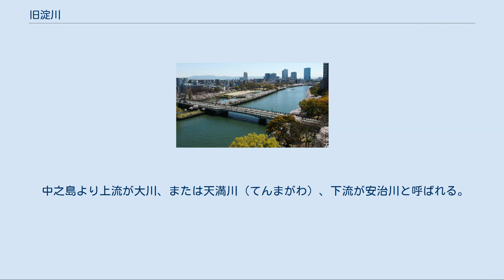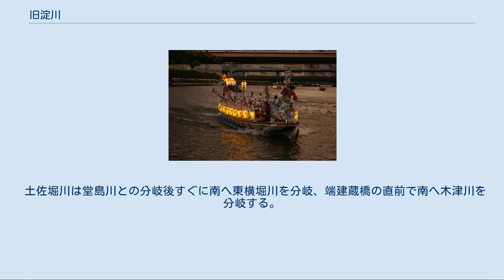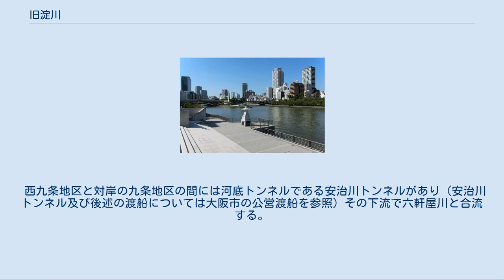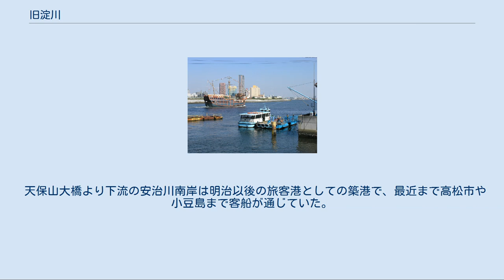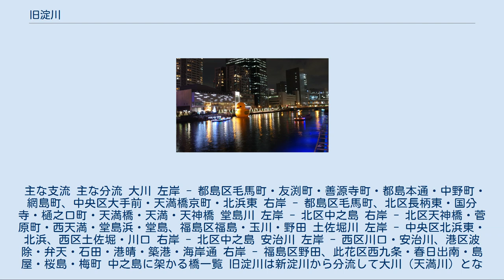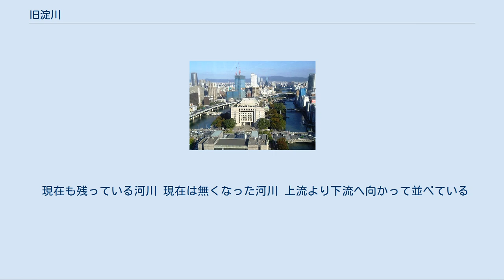旧淀川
旧淀川（きゅうよどがわ）は、淀川の毛馬水門（毛馬閘門）で南へ分岐する旧・淀川本流。
 上流から大川（おおかわ）、堂島川（どうじまがわ）、安治川（あじがわ）が旧淀川として一級河川に指定されている。
 かつての淀川本流であるが、淀川放水路が開削された1907年（明治40年）以降は旧川扱いとなっている。
当初「新淀川」「淀川」だった呼び分けは、次第に「淀川」「旧淀川」となったが、旧淀川は上述の区間ごとの名称で呼ばれることが多い。
 中之島より上流が大川、または天満川（てんまがわ）、下流が安治川と呼ばれる。
中之島では南北両岸に分かれ、北が堂島川、南が土佐堀川と呼ばれる。
なお、河川調書では土佐堀川は別河川扱いとなる。
 都島区毛馬町で淀川（新淀川）より分岐して南流、川崎橋をくぐると西流に転じ、東からは寝屋川が合流、天神橋の直前で、中之島の北へ堂島川、南へ土佐堀川となって分岐する。
 堂島川はかつて大江橋の直前で堂島の北側へ曽根崎川を分岐していた。
また、1878年（明治11年）には田蓑橋の上流側から大阪駅に向けて堂島掘割（梅田入堀川）が、堂島掘割分岐のやや上流側から土佐堀川まで中之島掘割が開削された。
しかし、曽根崎川は堂島掘割より上流部が1909年（明治42年）の「北の大火」（天満焼け）で生じた瓦礫の廃棄場所になって埋め立てられ、1923年（大正14年）には下流部も埋め立てられた。
中之島掘割は1957年（昭和32年）に、堂島掘割は1967年（昭和42年）に全て埋め立てられ、阪神高速11号池田線やオオサカガーデンシティの一部に利用されている。
 土佐堀川は堂島川との分岐後すぐに南へ東横堀川を分岐、端建蔵橋の直前で南へ木津川を分岐する。
かつては錦橋の直前で南へ西横堀川も分岐していたが、1962年（昭和37年）に阪神高速1号環状線の建設のために埋め立てられた。
 中之島より下流には、かつて淀川河口に蓋をするように九条島が横たわっていたが、1684年（貞享元年）に河村瑞賢が水運と治水のために現在のような直線状に開削し、安治川と命名。
九条島は分断され、安治川右岸側は西九条と呼ばれるようになった。
沿岸の三角州には江戸時代半ば以降新田が作られたが、明治以降工業地帯へと変わっていった。
 西九条地区と対岸の九条地区の間には河底トンネルである安治川トンネルがあり（安治川トンネル及び後述の渡船については大阪市の公営渡船を参照）その下流で六軒屋川と合流する。
合流点のすぐ下流左岸には1990年代まで瀬戸内海航路の客船が発着していた弁天埠頭がある。
そこから川幅が急速に広がり、大阪港の安治川内港が広がる。
港区は工場などの地下水くみ上げによる地盤沈下が著しかったため高潮に弱く、1947年（昭和22年）より川の南岸を削って出た土砂で港区全体をかさ上げすると同時に、削った跡地に埠頭を整備したもので、川幅の面では2kmほど北を並行する淀川（新淀川）と比べても遜色ない。
 天保山大橋より下流の安治川南岸は明治以後の旅客港としての築港で、最近まで高松市や小豆島まで客船が通じていた。
またUSJへも観光船で行ける。
天保山の対岸、安治川北岸の桜島や梅町は、築港にやや遅れて造られた工業港の北港で、天保山からは市営渡船で渡ることができる。
 かつて築港は遠距離航路の旅客や輸出入貨物の拠点だったが、コンテナ化が進んだ1970年代以後は、本格航路のほとんど全てが戦後の埋立地にできた南港発着となった。
 主な支流 主な分流 大川 左岸 - 都島区毛馬町・友渕町・善源寺町・都島本通・中野町・網島町、中央区大手前・天満橋京町・北浜東 右岸 - 都島区毛馬町、北区長柄東・国分寺・樋之口町・天満橋・天満・天神橋 堂島川 左岸 - 北区中之島 右岸 - 北区天神橋・菅原町・西天満・堂島浜・堂島、福島区福島・玉川・野田 土佐堀川 左岸 - 中央区北浜東・北浜、西区土佐堀・川口 右岸 - 北区中之島 安治川 左岸 - 西区川口・安治川、港区波除・弁天・石田・港晴・築港・海岸通 右岸 - 福島区野田、此花区西九条・春日出南・島屋・桜島・梅町 中之島に架かる橋一覧 旧淀川は新淀川から分流して大川（天満川）となり、そして堂島川と土佐堀川の両河川に一旦別れて再び合流し、それが安治川、そして木津川、更にそこから別れた岩崎運河とそれに続く尻無川下流部へと進んでいく。
このように旧淀川は最終的には三つの大きな流れとなって大阪湾へと注いでいくが、その間にそれらの流れから分流したり、あるいは合流したりする川や運河がいくつ...